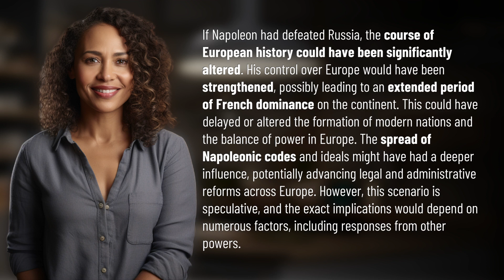What if Napoleon defeated Russia?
What if Napoleon had defeated Russia? 👉 Napoleon's Victory 👉 Explore the fascinating alternate history where Napoleon emerges victorious over Russia and the profound impact it could have had on Europe. Delve into the potential consequences of extended French dominance, the spread of Napoleonic ideals, and the altered formation of modern nations. Discover a captivating 'what if' scenario that could have reshaped the course of European history.

Laura S. Harris (2024, February 12.) What if Napoleon defeated Russia?
    🌐 AskAbout.video